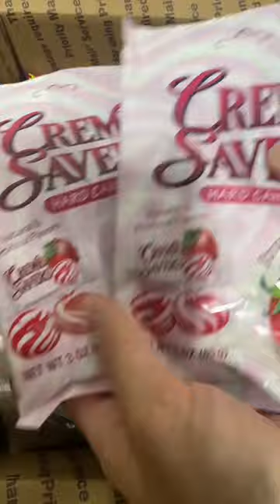Pack a candy order with me!